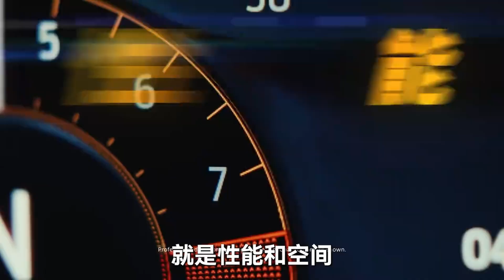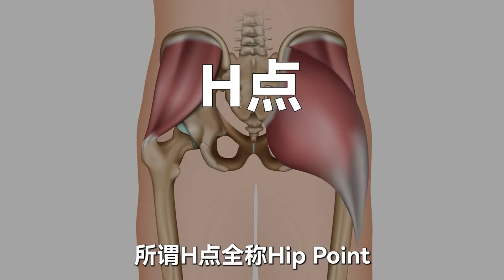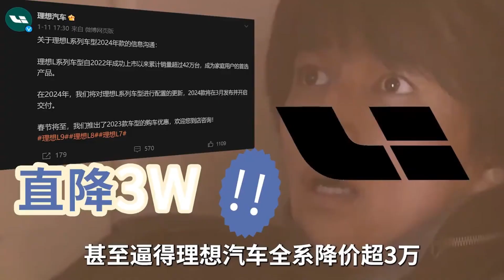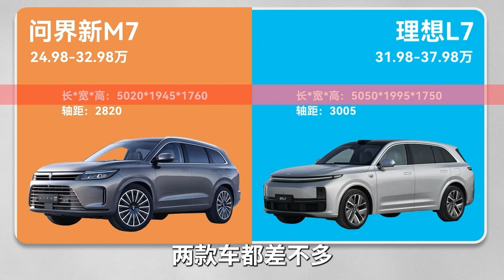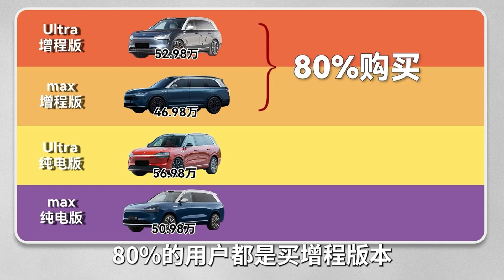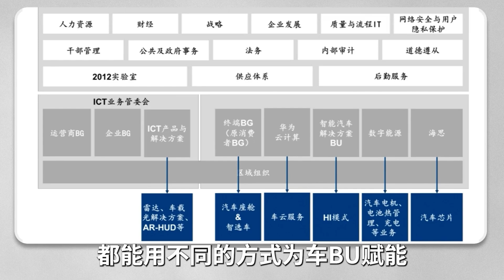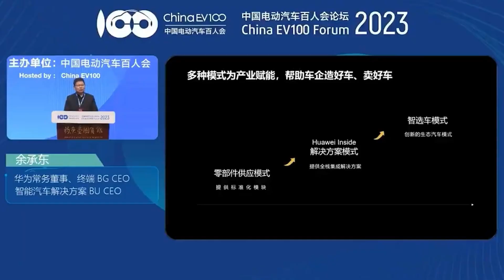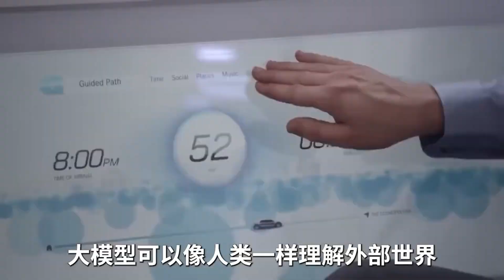家用SUV該怎麼選？空間or性能誰更重要？詳細經驗貼來了！